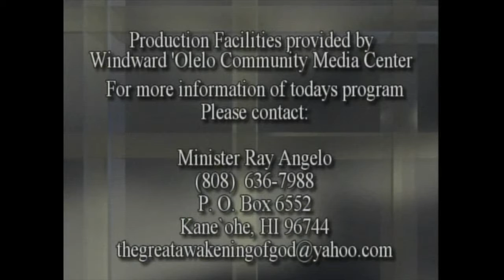Take the Time to Know Your Creator - Greatest Awakening of God #97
In this program, minister Ray talks about taking time to know your Creator.

This is the Greatest Awakening of God Youtube channel. Hosted by Minister Ray Angelo. These shows were originally aired on Olelo, a TV station channel in Hawaii.